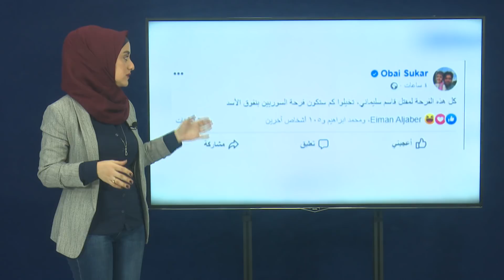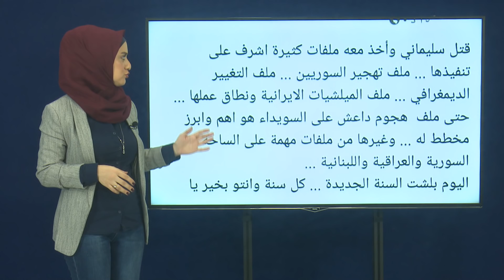كيف تفاعل السوريون مع مقتل قاسم سليماني؟